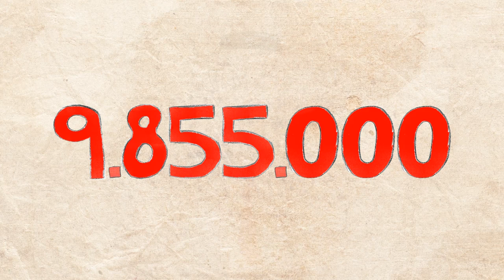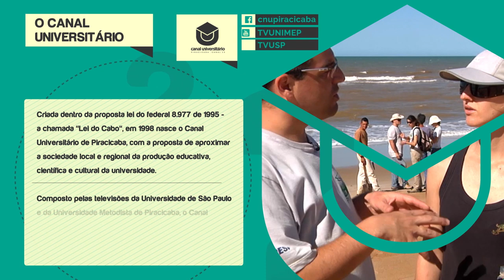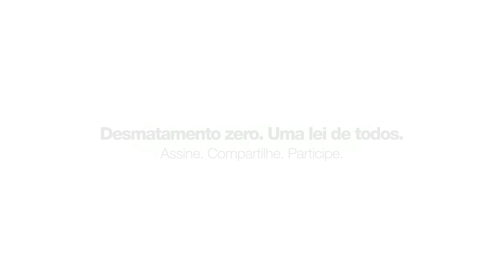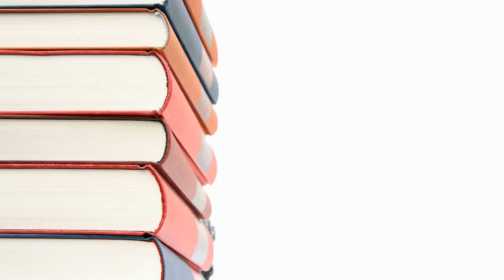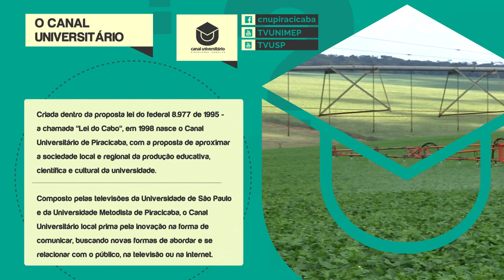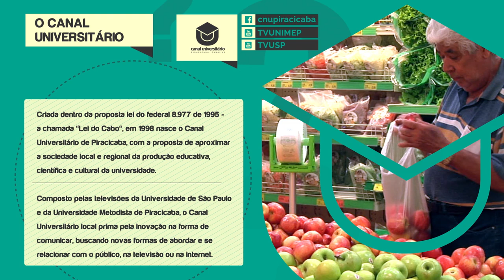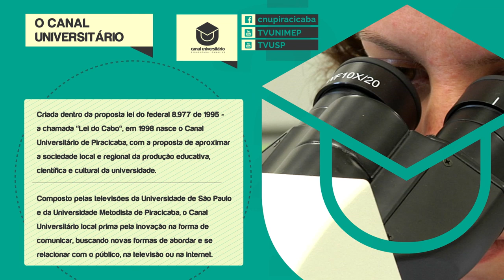Agenda21 nas Eleições 2016 - Barjas Negri, do PSDB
Nessa edição da série de entrevistas com os candidatos à prefeito de Piracicaba produzida em parceria pelo Canal Universitário de Piracicaba (TV USP e TV Unimep) e a  Oscip Pira21, o entrevistado é Barjas Negri, do PSDB.
A iniciativa conta com apoio da DvComun da ESALQ/USP, Unimep, OAB Piracicaba, Acipi e TV Câmara, e tem por objetivo abrir espaço para que os candidatos apresentem seus planos de governo à luz da Agenda 21 do município de Piracicaba, tendo ao final a oportunidade de assinar um termo de compromisso de que, se eleito, trabalhará pelo alcance das metas propostas.